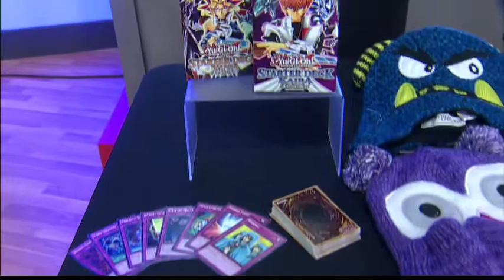Daily Buzz Last Minute Holiday Gifts w/ Michelle Yarn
Find your perfect last minute holiday gifts for everyone on your list with these great ideas! Yu-Gi-Oh!  is the #1 Trading Card Game in the world with over 25 billion cards sold. Visit Yugioh-Card.com for more information! Head to The Children's Place for fashionable holiday outerwear accessories at affordable prices. For more holiday gifts and exclusive online deals head to childrensplace.com. Ritani's 12 Days of Xmas promotion is running now at Ritani.com. Eau de LACOSTE L.12.12 Blanc and Noir is the leading fragrance duo that can take any man from the busy activities of the day to the long unwinding night. Available at Macys.com. BOSS Bottled is available for $67 and Boss Jour Pour Femme is available for $78 at Hugo Boss stores or online at HugoBoss.com.